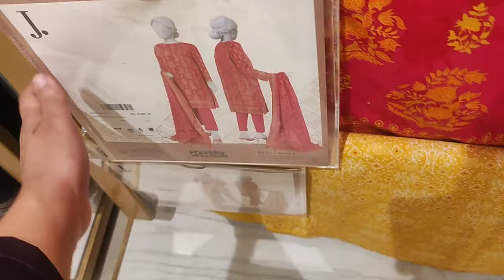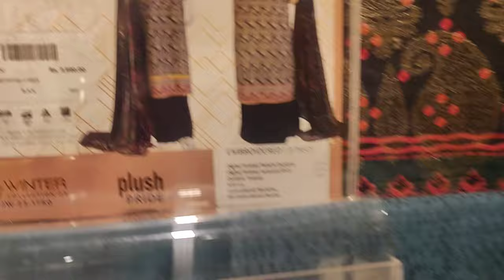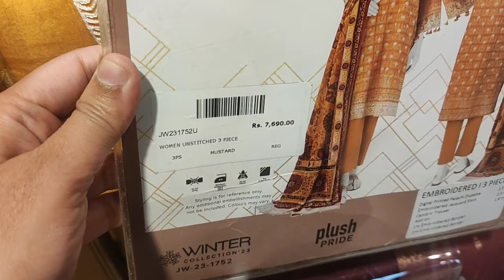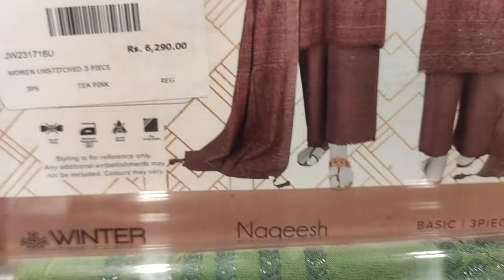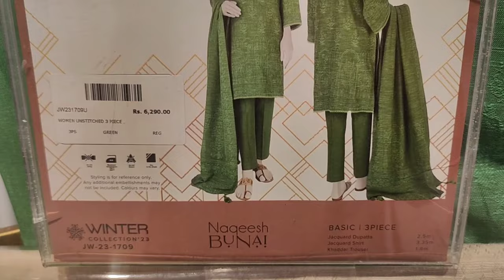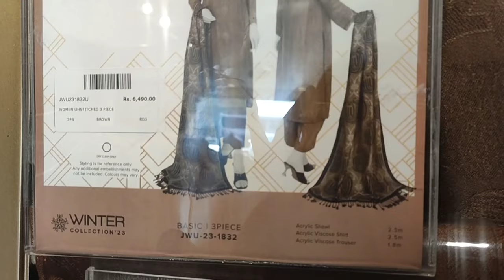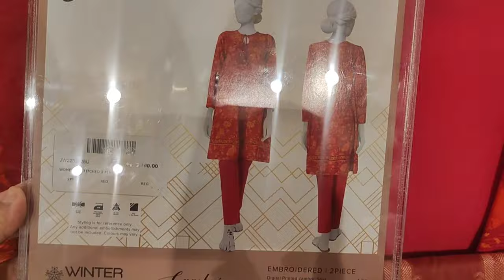J. Winter Collection 2023 ｜J. Newly Launched Unstitched Winter Collection 2023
J. Winter Collection 2023 ｜J. Newly Launched Unstitched Winter Collection 2023 jdot junaidjamshed junaidjamshedsale jdotsale newcollection wintercollection #2023